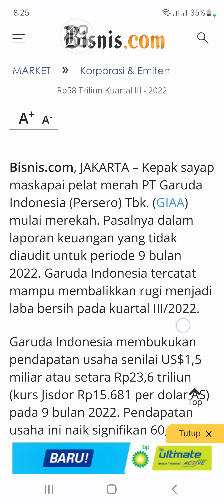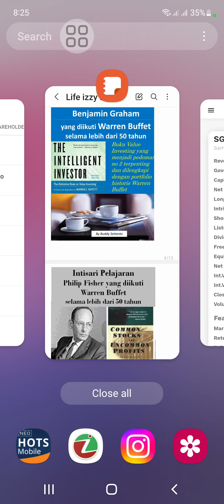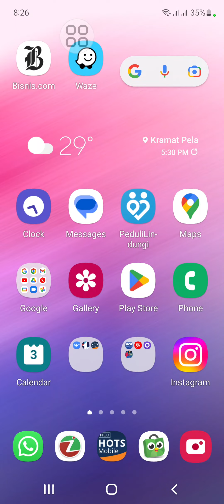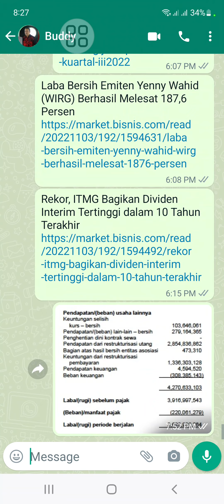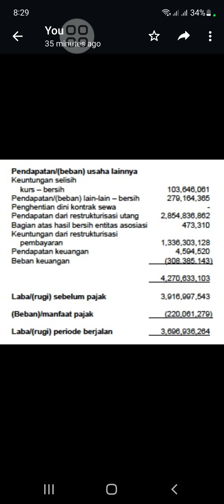Ajaib! GIAA cetak laba 2x sales di Q3 2022. Cara membaca window dressing emiten nyaris bangkrut.